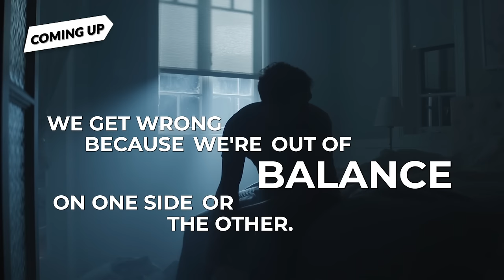When You Just Ain’t Got it All Together Do THIS | Dewayne Noel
In this episode, Brad and @DryCreekWranglerSchool discuss his business tactics within his training program and his mindset.

Dewayne and his wife, Deanna Noel have been living the horse life for over 25 years, both as a professional and as private owners. Married for 32 years, the parents of 7 grown children and grandparents to 5 grandchildren, this aspect of life and experience cannot be separated from the reality of who they are and makes its way into the mix as well. It is not the purpose of Dry Creek Wrangler School to present “the” way to do anything but to offer “a” way to do things that make sense and can be done efficiently and effectively.

Bombs:
 You must be a good man for the sake of everyone around you, rather than for yourself.

Follow Dewayne @drycreekdewayne

Looking To Start A Course?